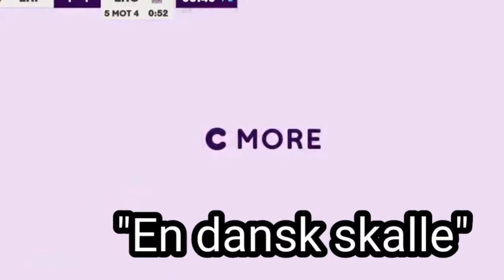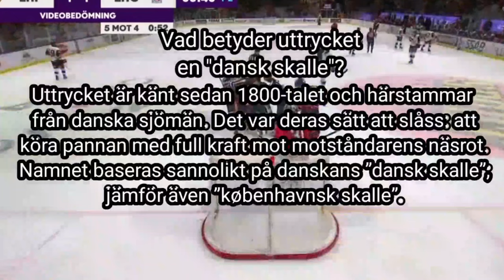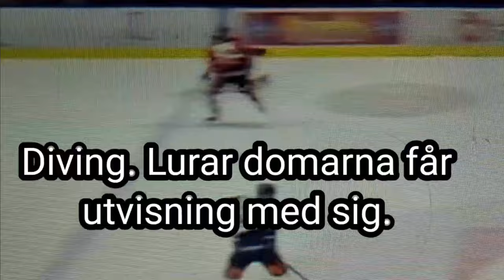En dansk skalle i SHL av en dansk + Diving Luleå Hockey Linköping Patrick Russell disciplinnämnden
Luleå Linköping
Linköping Luleå
shl highlights nhl highlights
headbutt zidane
headbutting head-butting
disciplinnämnden shl
Zinedine Zidanes skallnig var snäll jämfört med denna skallning.